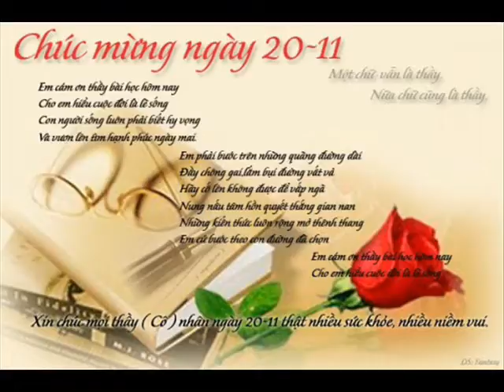ID 0986983179 32